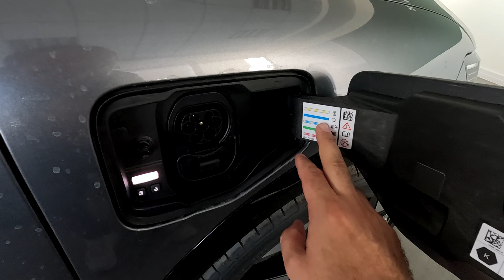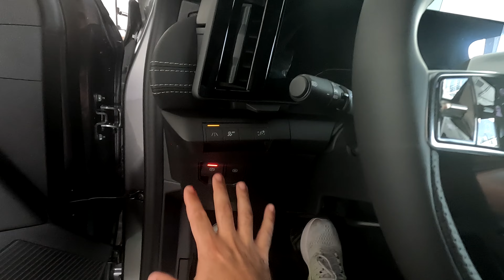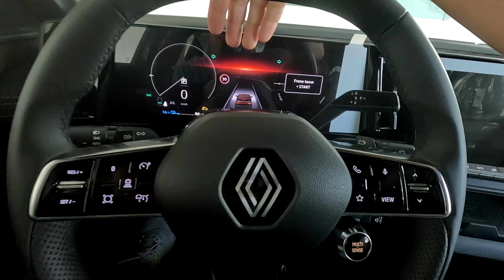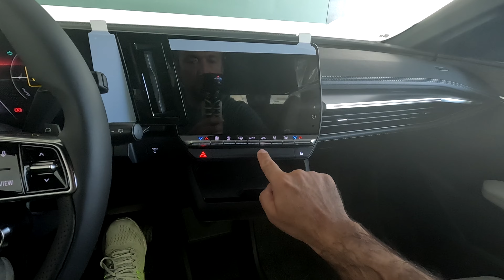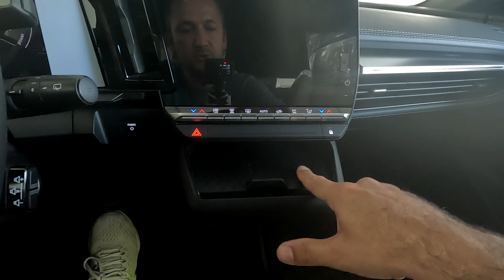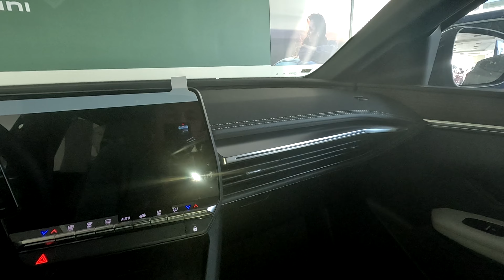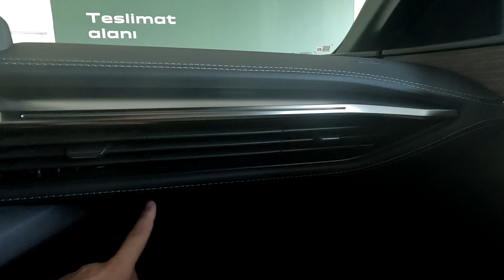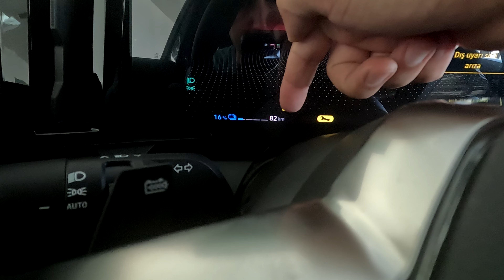Yeni Megane e_Tech | Elektrikli Megane Tüm Detaylar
Kocaeli Renault ve Dacia Yetkili Satıcısı Ernaz Otomotiv
Adres : Sanayi Mah. Ömer Türkçakal Bulv. NO:35 İzmit / KOCAELİ